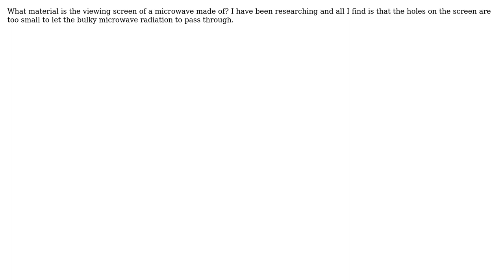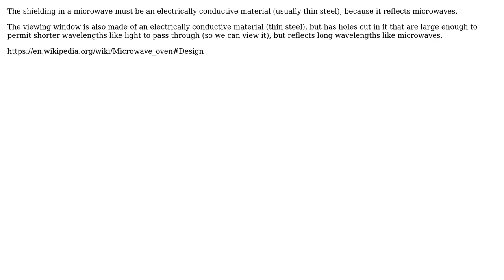Engineering: What is the screen of a microwave made off?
With thanks & praise to God, and with thanks to the many people who have made this project possible! You are responsible for your own actions.